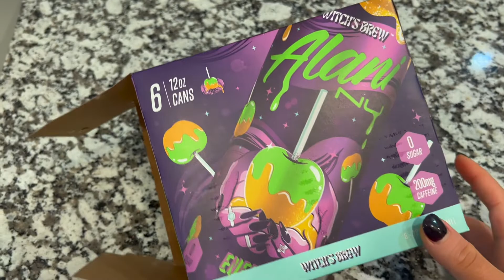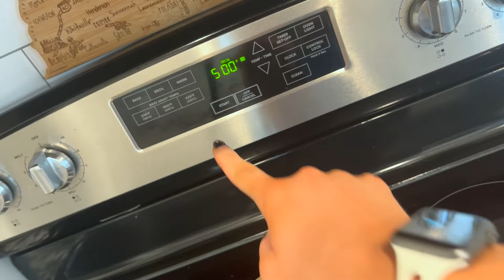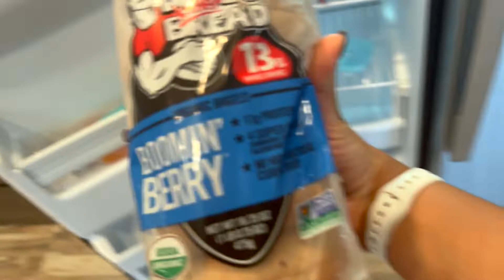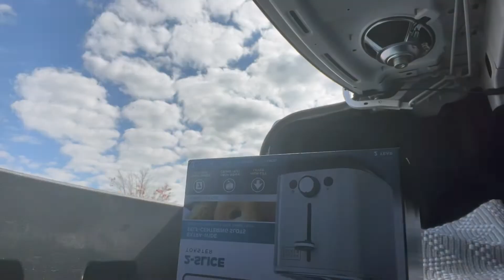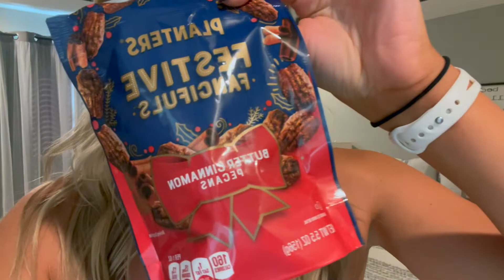VLOG: DAY IN MY LIFE | NURSING SCHOOL CHAT | AFFORDABLE FASHION FINDS | CLEAN WITH ME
Hi ya'll! Thanks so much for being here and following along, let me know wheat video's you want to see in the future :)

FOLLOW ALONG ON SOCIALS:
FITNURSEBECCA